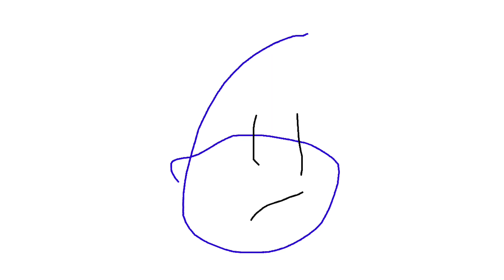Number Lore: 8